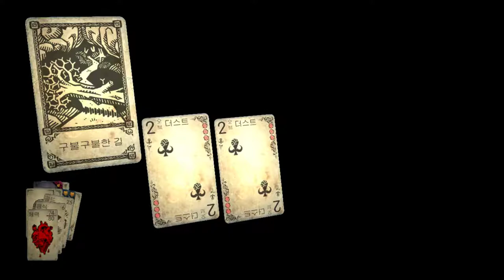4화 로그라이크+카드+RPG 혼자서하는 TRPG같은게임 (핸드 오브 페이트)